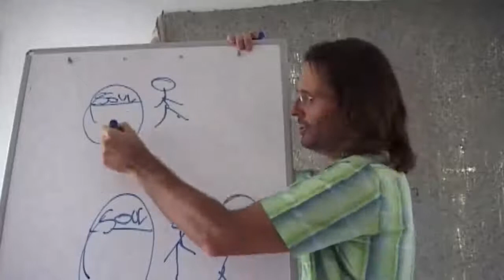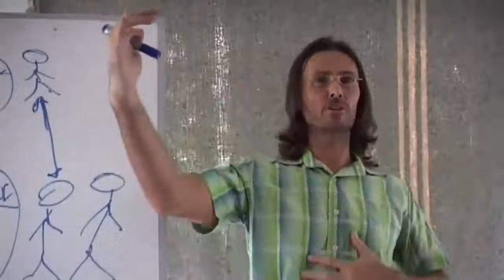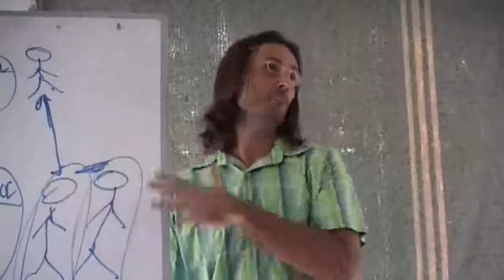Schizophrenia, Spirits, Medication and How to Help Schizophrenic Person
FULL ORIGINAL:
20081213 General Discussion - Q&A From People In Brisbane P1

Cut:
35m19s - 40m01s